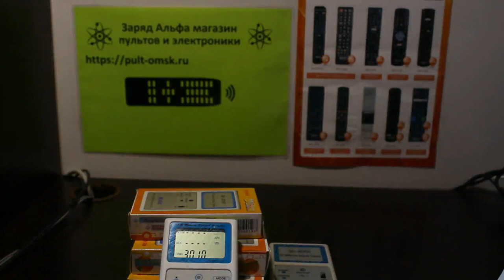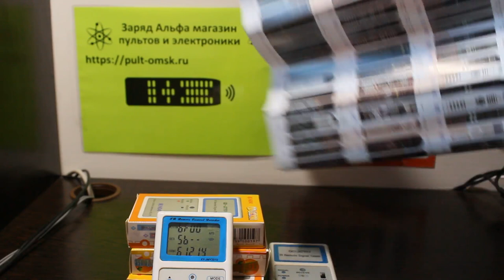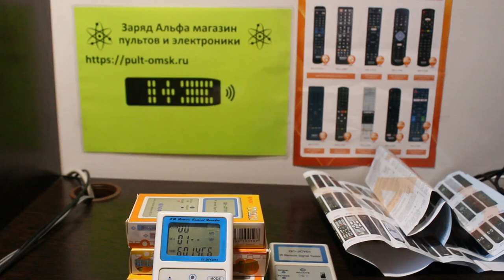Пульт ДУ универсальный Huayu RM-L1107+8 для китайских брендов инструкция по настройке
Магазин пультов в Омске с доставкой по всей России "Заряд Альфа". Подбор и изготовление любых, даже самых редких пультов. Помогаем и поддерживаем наших клиентов уже 10 лет.